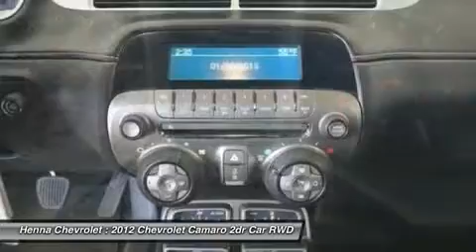2012 CHEVROLET CAMARO Austin, TX C9135002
2012 CHEVROLET CAMARO Austin, TX
Stock# C9135002

Henna Chevrolet
8805 North IH-35

6.2L V8 SFI. Are you interested in a truly fantastic car? Then take a look at this terrific-looking and fun 2012 Chevrolet Camaro. Drive in confidence and with pride knowing some other driver is envying you and your high-octane ride. Visit our virtual showroom 24/7 @ hennachevrolet.com.